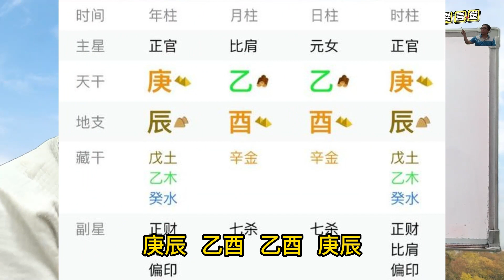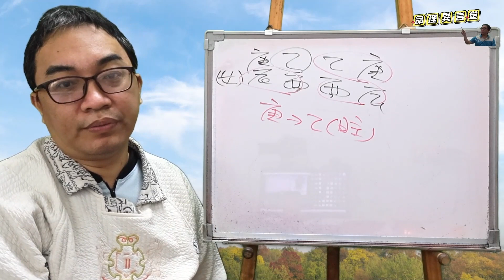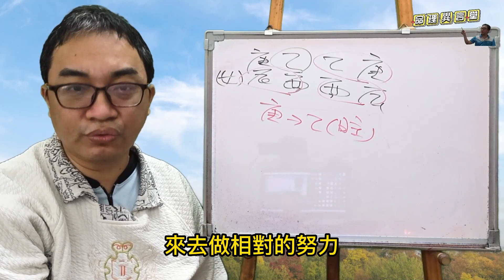【五行派八字】八字案例─官殺混雜？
八字案例─官殺混雜？

露官藏殺，算官殺混雜嗎？

很多人都跟這人一樣，其實我們可以知道這八字的情況，天干為乙庚合，然後還有一個庚金會剋日主乙木，所以這是本命日主受剋。而地支其實就是辰酉合，所以基本上地支是空的。

所以地支會以大運去行運，但天干則是要解開庚金剋乙木的這種情況，他的運勢才能啟動，否則運勢就是會一直低潮，但要如何解開這日主受剋，就留待給各位自行去分析了。
服務項目(先預約)
3.八字批命(流年)3600、取名3600、勘宅12000、姓名鑒定500
4.Line：s12860990、微信：s12860990
7.服務地點：高雄市大社區萬金路82-7號(楠梓火車站前的旗楠路一路直走便可看見萬金路)